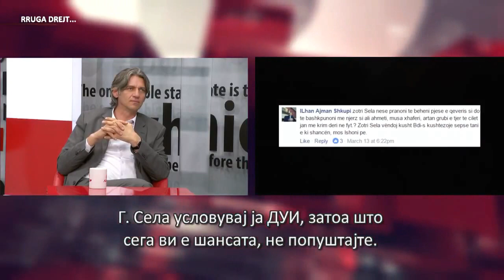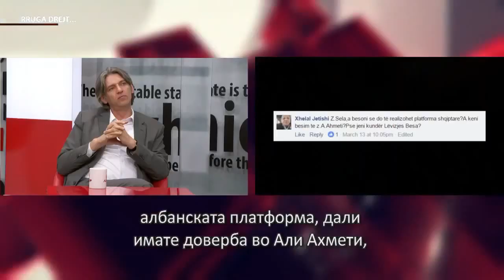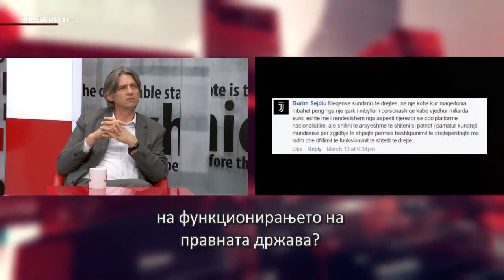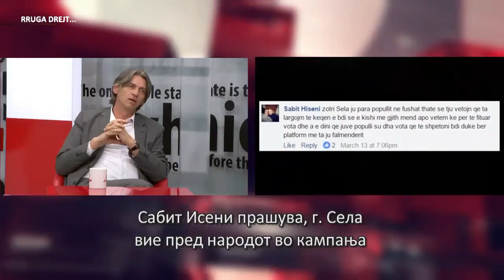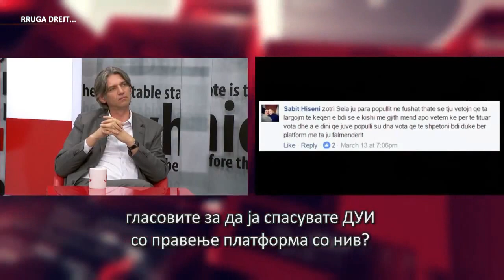Ziadin Sela trim shqiptarë